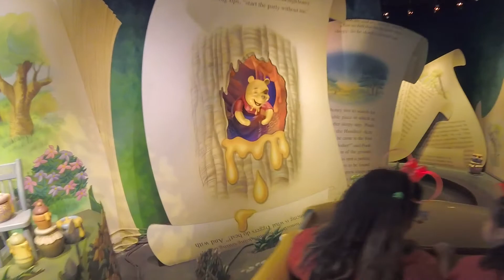Winnie the Pooh Ride